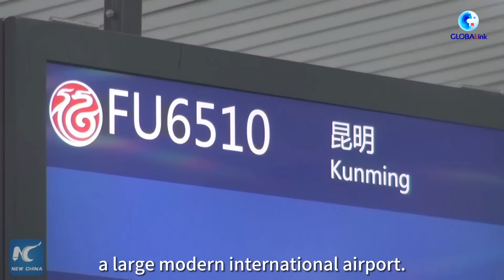Xi in my eyes | His vision on urban planning remarkable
In the eyes of Liu Thai Ker, known as the "Father of Urban Planning in Singapore", Chinese President Xi Jinping attaches great importance to the protection of natural environment, history and culture, emphasizes the livability of cities and towns, and gives very important instructions to urban planning in China.